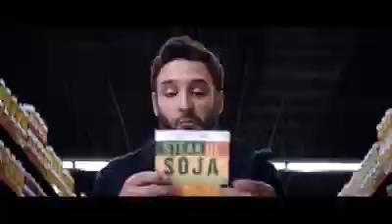To logical Add